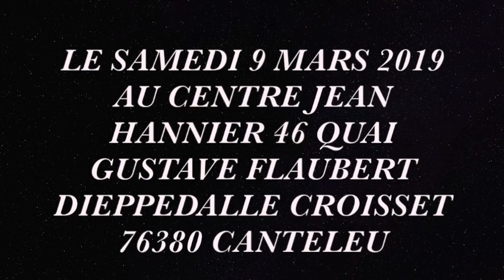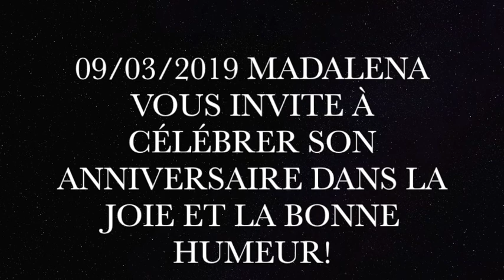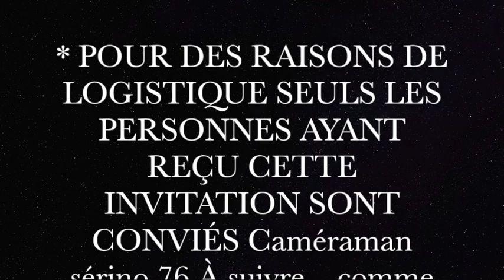50 ans de Madelena anniversaire 09 03 2019